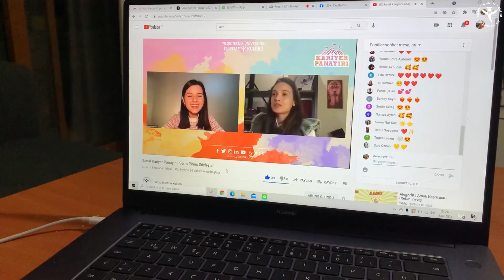Sanal Kariyer Panayırı Neler Yaşandı? | Güriş Sanayi, Acacia, Erdemir, Penta, Zer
İş ve staj imkânları sunarken muhteşem sponsorları, renkli söyleşileri ve keyifli konseri ile eğlenceyi yakalayan Sanal Kariyer Panayırı etkinliğinde yaşananlar sizlerle!